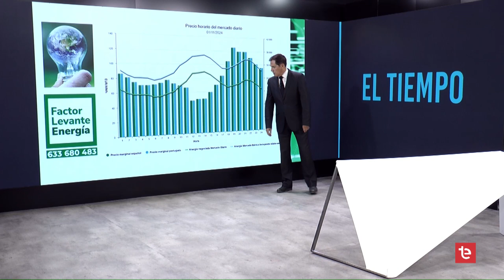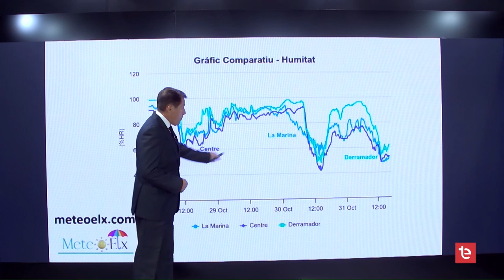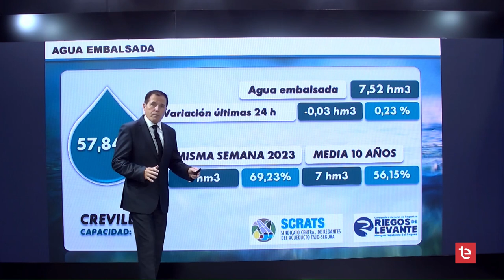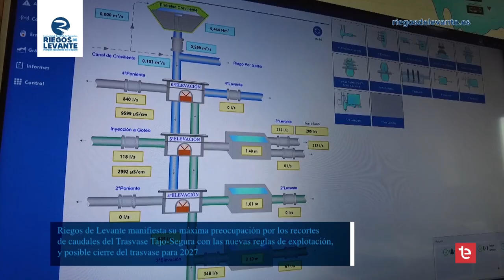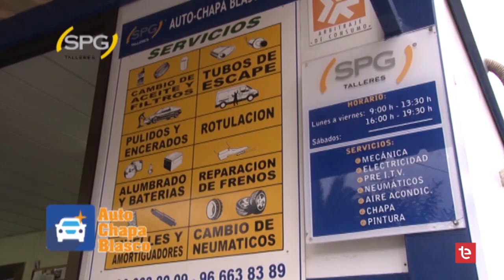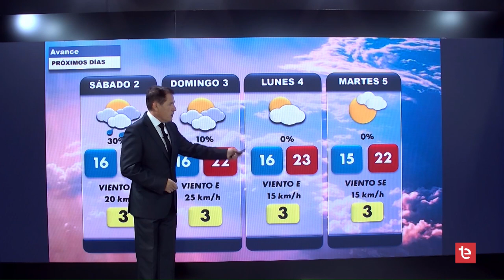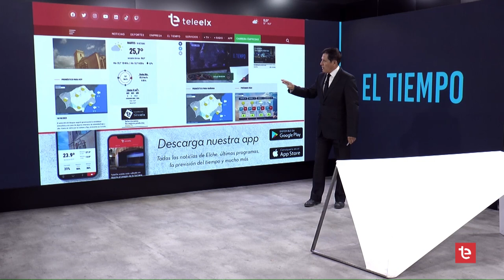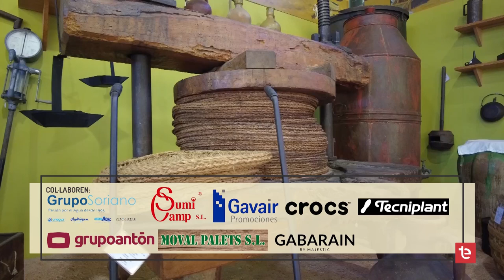EL TIEMPO 31/10/2024